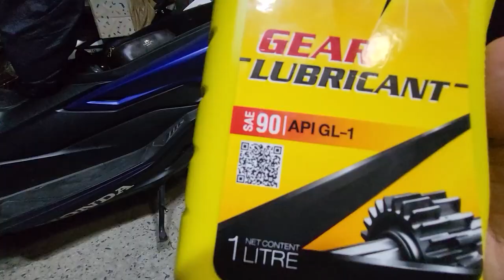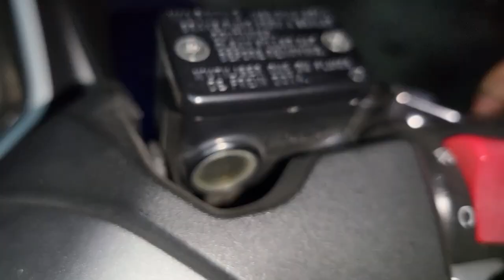เปลี่ยนผ้าเบรคกับถ่ายน้ำมันเฟืองท้าย F350